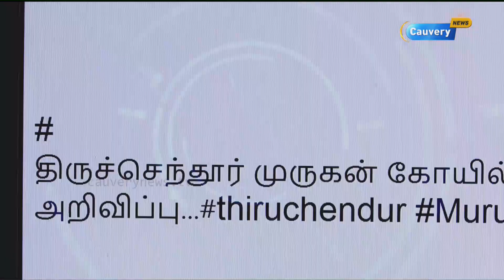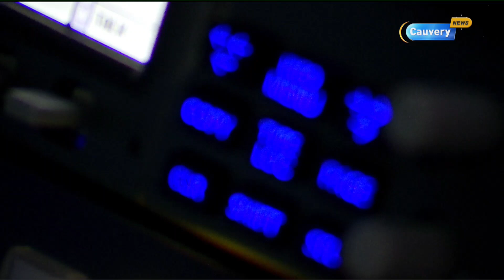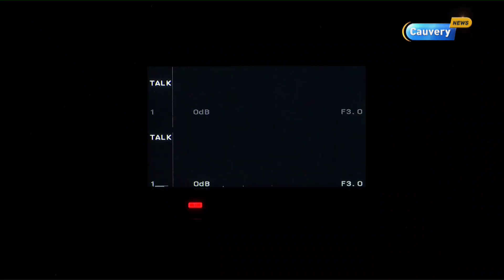2ஜி வழக்கு: அனைவரும் விடுதலை | பாகம்-2 | 2G Verdict | 2G Scam Verdict | Kanimozhi | A Raja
2ஜி வழக்கு: அனைவரும் விடுதலை | பாகம்-2 | 2G Verdict | 2G Scam Verdict | Kanimozhi | A Raja